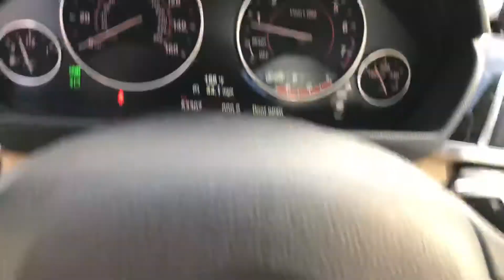2016 BMW 328i xDrive For Sale